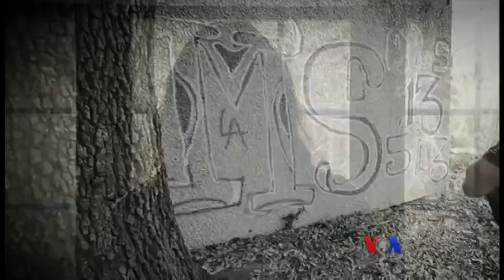လိင္ကြ်န္ကုန္ကူးမႈ အပိုင္း(၁)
လူတေယာက္ကိုေသြးေဆာင္ဖ်ားေယာင္းျပီး လိင္လုပ္ငန္းေတြအတြက္အတင္းအက်ပ္ခိုင္းေစတာကိုအမ်ိဳးမ်ိဳးေခၚေ၀ၚၾကေပမယ့္ဒါကို တိုက္ဖ်က္ဖို႔ ၾကိဳးစားၾကတဲ့အဖြဲ႔ေတြကေတာ့ လိင္ကၽြန္အျဖစ္ကုန္ကူးမႈလို႔သုံးႏႈန္းၾကပါတယ္။ဒီအျဖစ္မ်ိဳး ၾကံဳခဲ့ရတဲ့ ဆယ္ေက်ာ္သက္တဦးအေၾကာင္း Carolyn Presutti ရဲ့သတင္းလႊာကိုမခင္ျဖဴေထြးကတင္ျပေပးပါမယ္။